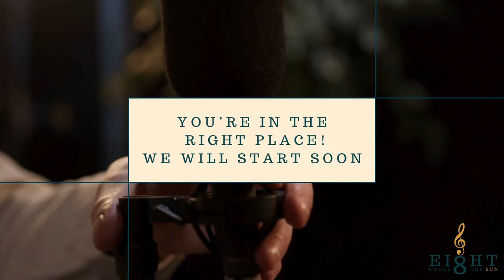Episode #1 with Judicaël Perroy / Classical guitar Podcast / Piano, social media...8 Under The Sun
12:55 Informal discussion: Piano, social media and competitions
1:13:35 Live performance
1:18:10 Game
1:26:32 Q&A

8 under the sun